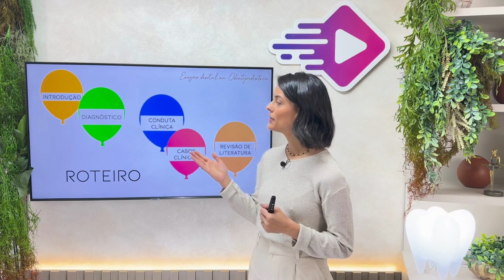CURSO: EROSÃO DENTAL NA ODONTOPEDIATRIA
No curso de erosão dental com abordagem para a Odontopediatria, iremos conversar sobre o que é a erosão, será que ela acomete crianças?

Também iremos abordar as principais etiologias da erosão dental bem como deve ser realizado o seu diagnóstico.

É importante ressaltar que a erosão dental é uma patologia que deve ser conduzida junto com profissionais de outras áreas.

O cirurgião-dentista geralmente é o profissional que faz esse diagnóstico inicial. Por isso, se torna muito importante você estar preparado para diagnosticar e saber conduzir o plano de tratamento.

Nosso curso irá abordar desde o diagnóstico, conduta clínica, discussão de casos clínicos, finalizando com o que existe de mais recente na literatura.

Pra quem é este curso?

O curso é voltado à especialistas em Odontopediatria e clínicos gerais que buscam tomar decisões mais seguras no momento da escolha de suas decisões em relação a Erosão Dental em Odontopediatria.

Duração

O curso de Erosão dental em Odontopediatria tem duração de 45 minutos em nove aulas.

Aulas

Aula 01 – Introdução (04 minutos)

Aula 02 – Introdução – Fatores Extrínsecos (03 minutos)

Aula 03 – Introdução – Fatores Intrínsecos (02 minutos)

Aula 04 – Diagnóstico – parte 1 (05 minutos)

Aula 05 – Diagnóstico – parte 2 (03 minutos)

Aula 06 – Conduta Clínica (10 minutos)

Aula 07 – Casos Clínicos (09 minutos)
Aula 08 – Revisão Literatura (06 minutos)
Aula 09 – Resumindo (03 minutos)

Este curso está inserido nos planos Premium.